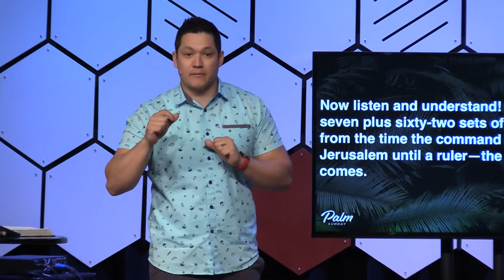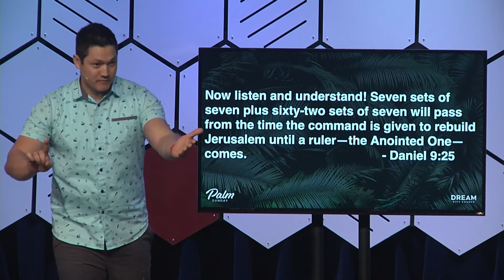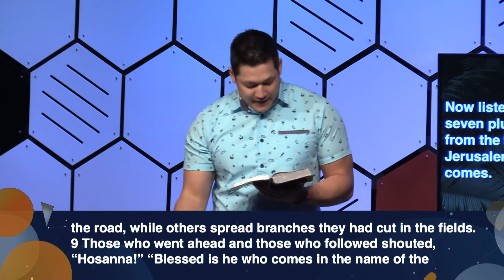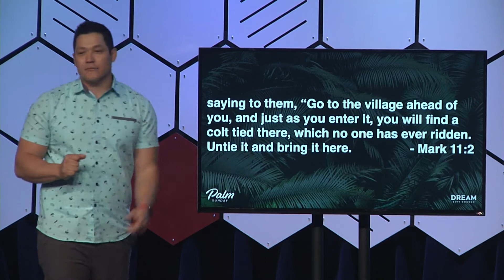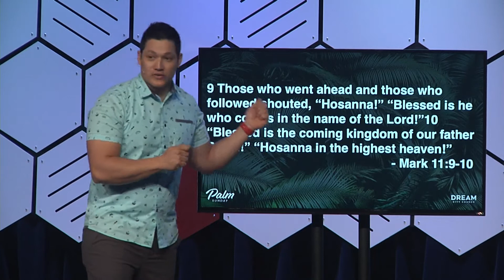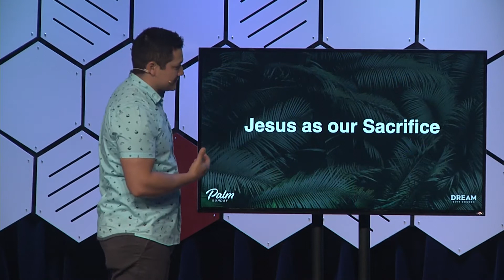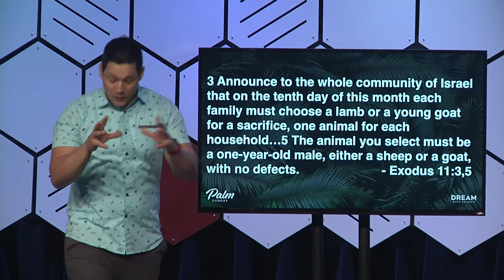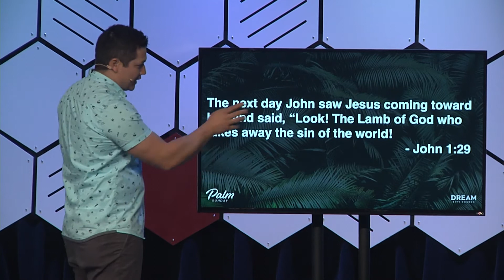Palm Sunday 2021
Jesus entering the City of Jerusalem is an amazing scene, but—as with much of the Bible—the deeper we dig, the more God will reveal.

Join Dream City Omaha this Palm Sunday as Pastor John Weasel shows how Jesus entering Jerusalem on the back of a donkey reveals Jesus as our king, as our savior, and as our sacrifice.